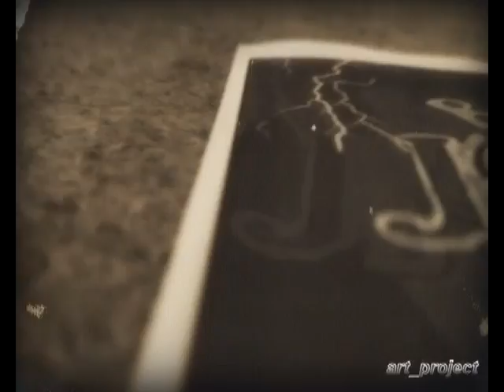motion colors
συγχρονισμός video-μουσική-κίνηση-χρώματα. τίτλος τραγουδιού "γητευτής" στίχοι Δεσποινα Μιμαρου.